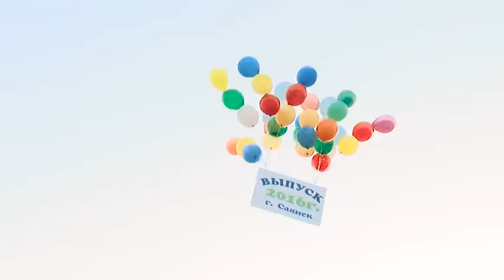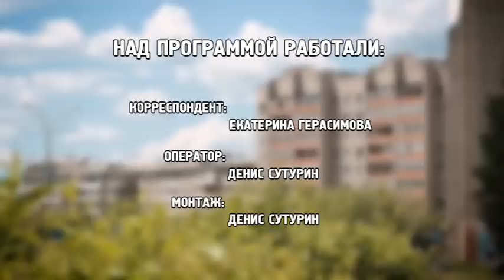Бал для выпускников Саянска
В честь окончания школ во Дворце культуры «Юность» состоялся традиционный праздник, который объединил в одном зале сразу всех выпускников,  – День выпускника.